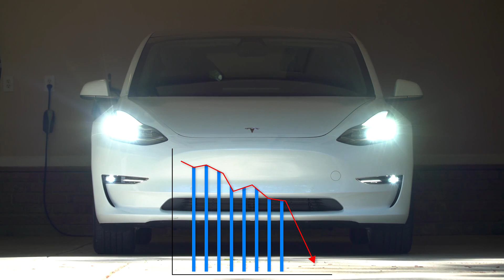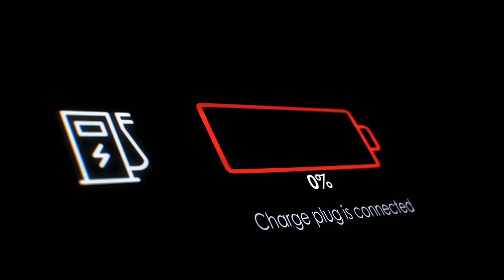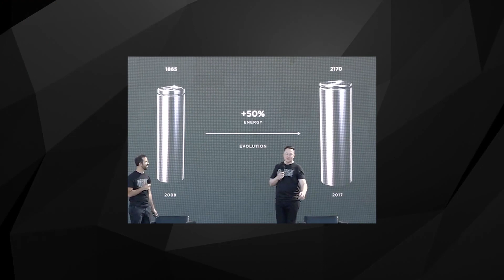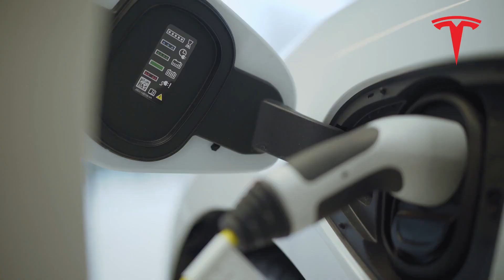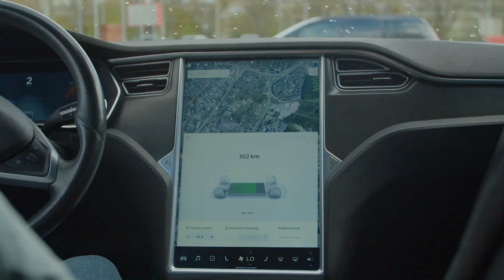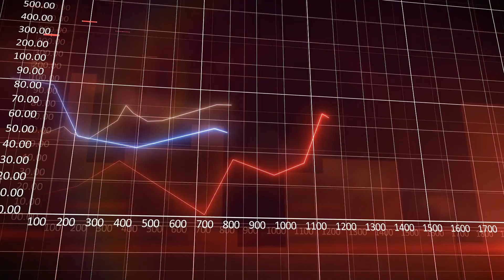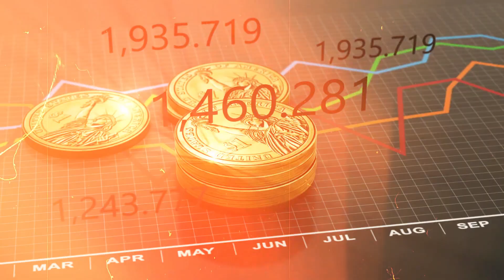Elon Musk Shocked Everyone With Tesla's Cheapest Battery 🤯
We all know Elon Musk as a prominent figure in the world of technology. And yes! He's stunned the world yet again! In terms of technology, especially in electric car manufacturers, we can't take away Tesla due to its incredibly unique activities and steadfastly adhering to using cylindrical cells in their battery packs. Now, scientists worldwide are amazed by Elon Musk's cheapest battery, set to revolutionize the EV industry. Tesla has become one of the world's largest battery buyers. As the demand for energy storage and electric vehicles continues to rise, it is not certain that the need for more cells will be satisfied anytime soon. This is why Tesla has unveiled a design for a new electric vehicle battery that could last up to a decade before needing to be replaced. This innovation will potentially reduce the cost of electric vehicles by up to 40%. You may find this unbelievable, but trust me, Elon's new cheap battery will be a game changer. The company has been doing its best to give us the best in the world of EVs, as it's widely known that Elon Musk's Tesla is a battery powerhouse. This alone made scientists get really stunned. In this video, we will discuss Elon Musk's cheapest Tesla's new battery technology and why it is so special in scientists' eyes. So, get ready to be inspired as we go deep into Elon Musk's cheapest battery.

Indeed, electric vehicles manufacturers are always improving their battery technology. However, the problem of the high cost of cobalt and lithium that is used in their lithium-ion batteries hasn't been solved. Well, there is good news, and that is enough reason to smile because the Austin-based company has finally developed a super battery that is extremely cheap and so effective. Elon's latest technology has taken the ewe industry by storm, and even engineers and scientists can't believe it. When it comes to the EV industry, it is certain that cheap batteries are a game changer, and everyone would be a lover. So, we're expecting it to change everything since the cost will be cheaper. With this technological innovation, you should now expect the price of electric vehicles to replace batteries. You should be aware that the battery is the most expensive component in an electric car. If we want to be more precise about this, we are saying that a battery can cost half as much as an electric car. That's why this cheap energy will help a lot in the EV world.